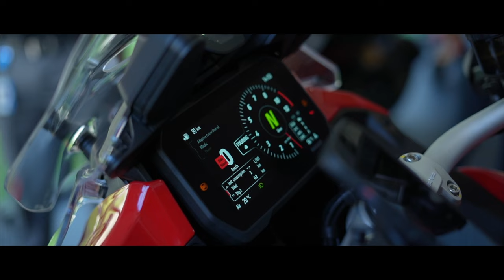Taking Delivery of Ducati Multistartda V4S 2022 Model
Enjoy vlog of taking Delivery of Ducati Multistartda V4s 2022 model. Best day to capture and enjoyed a lot taking bike delivery. Congratulations to Viraj on buying new Ducati.